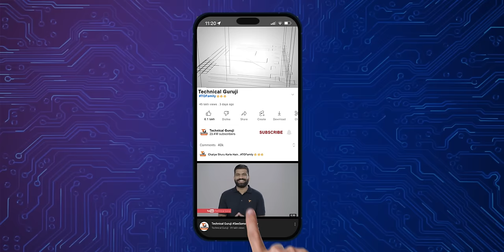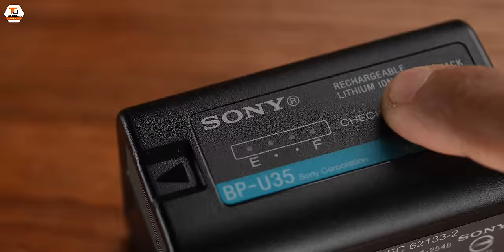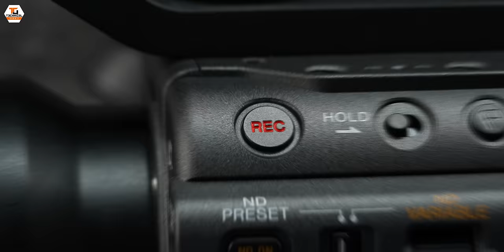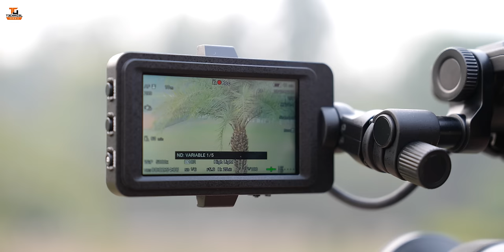My New Cinema Camera - Sony FX6 Unboxing & First Look🔥🔥🔥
Namaskaar Dosto, yeh ek bahut hi interesting video hai jaha pe maine aapse baat ki hai Sony FX6 ke baare mein aur share ki hai isi ki unboxing aur ek first look. Yeh ek cinema grade camera hai aur ise movies mein bhi use kiya jaata hai. Mujhe umeed hai ki aapko Sony FX6 ki yeh video pasand aayegi.

Our Camera Gear:
1. Sony Alpha 7S III camera